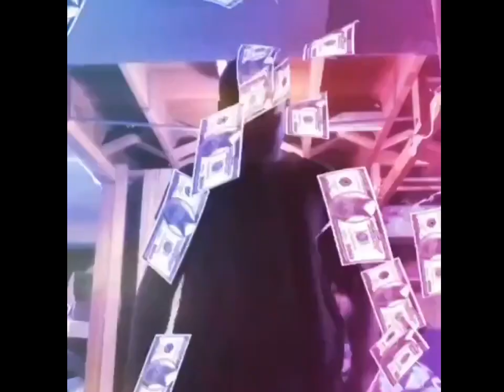Happy birthday to Emmanuel Semons 20th